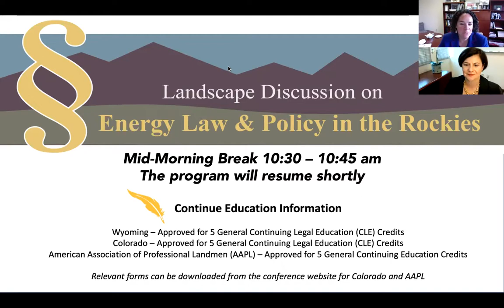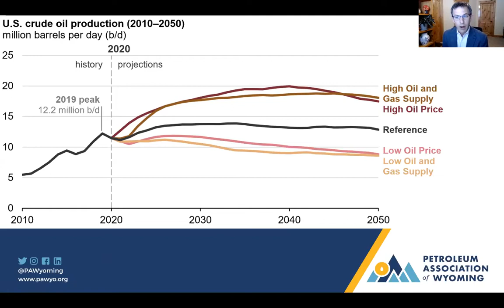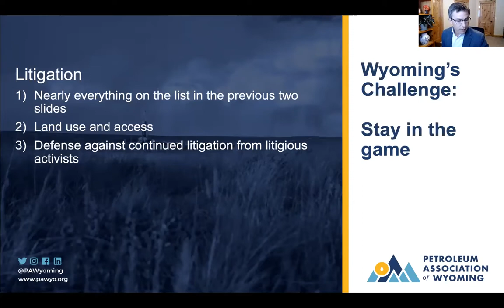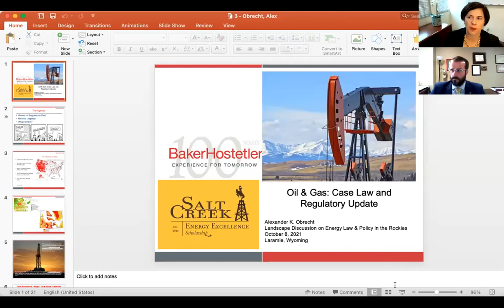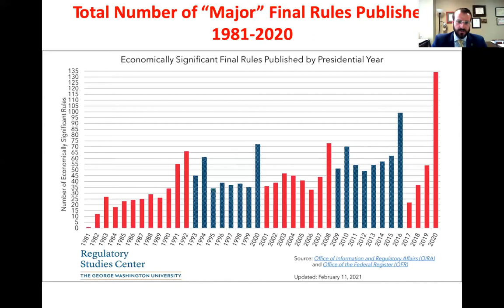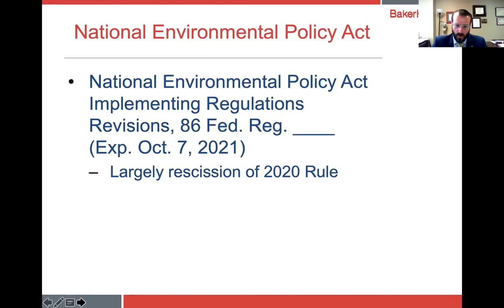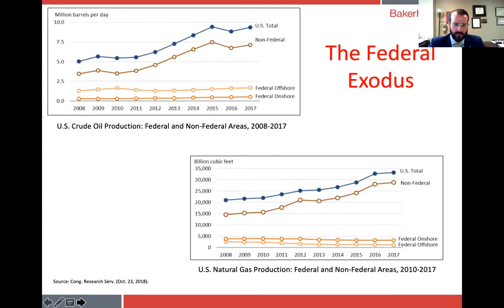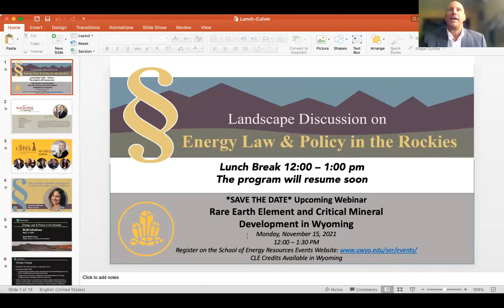2021 Landscape Discussion on Energy Law & Policy in the Rockies - Panel 2 - Hot Topics in Oil & Gas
The University of Wyoming’s School of Energy Resources (SER) and the UW College of Law’s Center for Law and Energy Resources in the Rockies (CLERR) host the annual Landscape Discussion on Energy Law and Policy in the Rockies Conference.

The conference is presented in collaboration with the Wyoming State Bar’s Energy and Natural Resources Section. The event will focus on energy-related legal, regulatory and policy issues of current interest in Wyoming and the region.